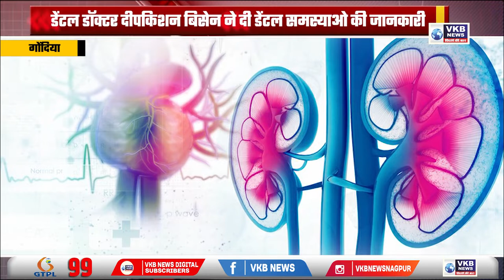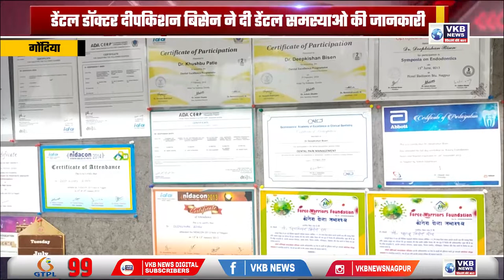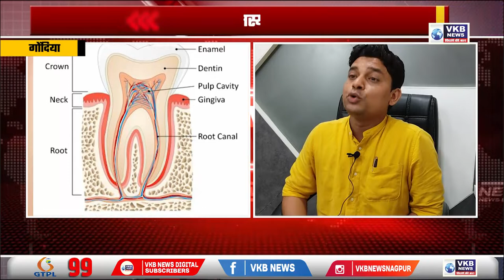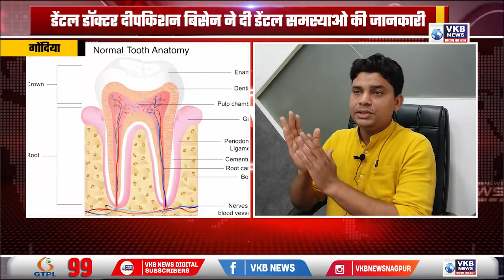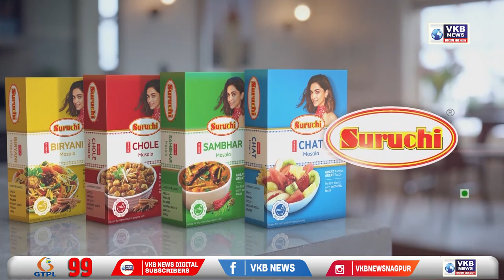लो इम्युनिटी से डेंटल की समस्या बढ़ रही है - डॉ. बिसेन